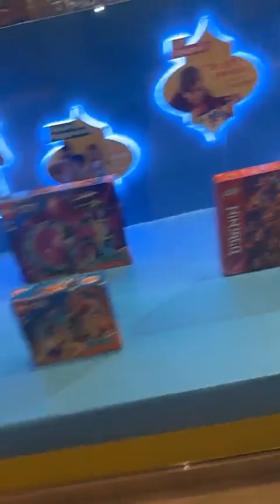JULIEN TANTI - 16 Avril 2023